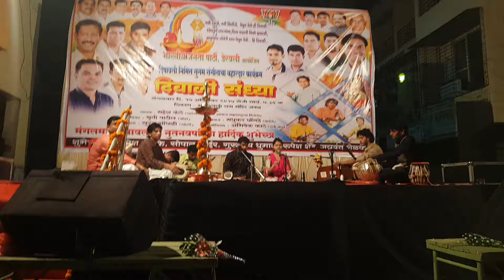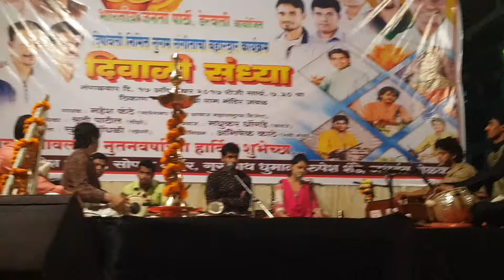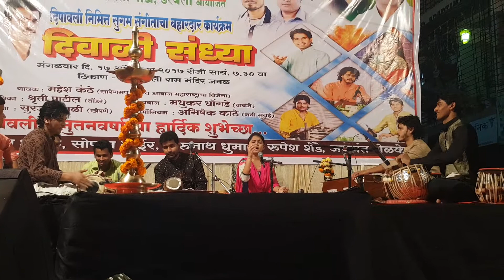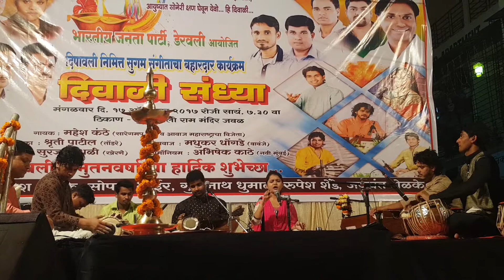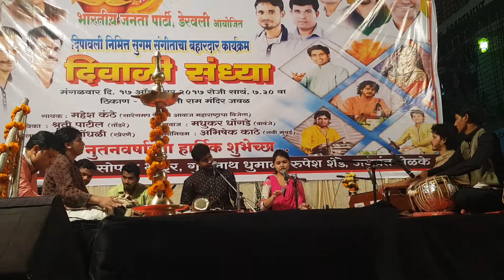shruti patil*TUZE NAM GOD* with madhukar dhongande and suraj ghondhali